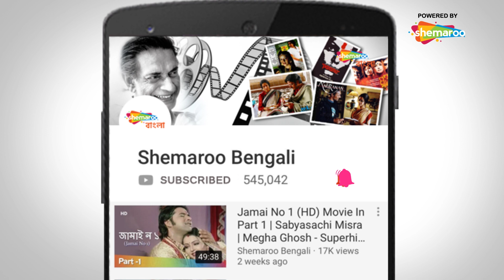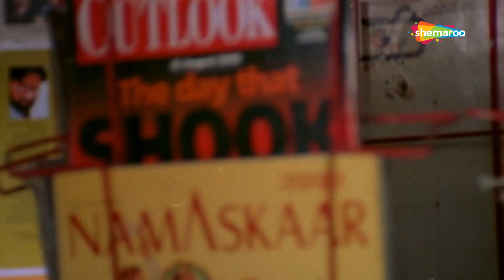Jantar Adalate | Superhit Dramatic Scene | Pooja | Jeeva | Bengali Dubbed Movie